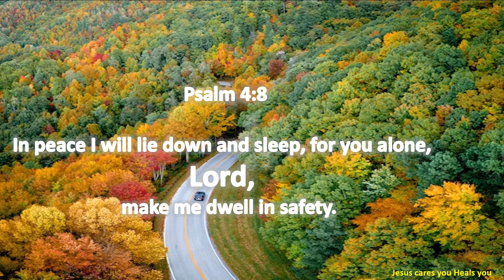Jesus caresyou heals you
Biblestory
todaybibleverse in tamil
Bible quiz